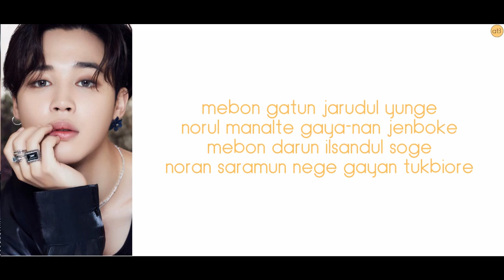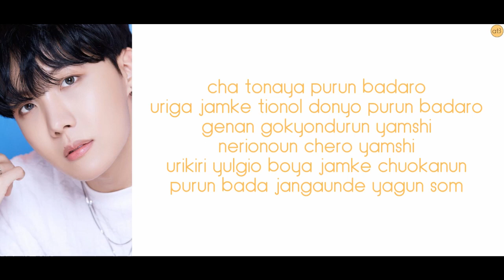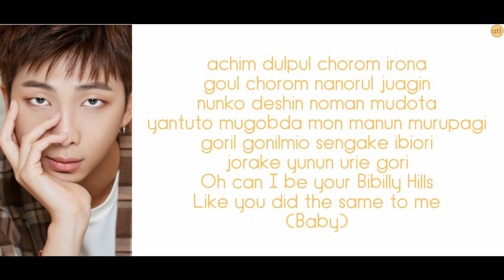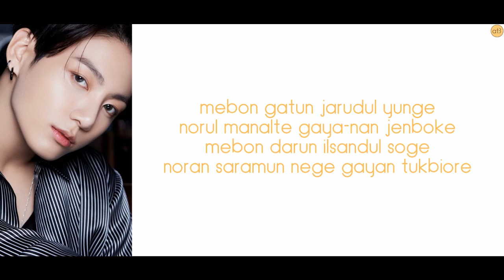BTS "TELEPATHY" - PRONUNCIACIÓN (ESPAÑOL)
PRONUNCIACIÓN:

mebon gatun jarudul yunge
norul manalte gaya-nan jenboke
mebon darun ilsandul soge
noran saramun nege gayan tukbiore

biolirun opyi
apun gosun opgechi
nan ioyume gulse
bunto borin got gata
(yeah) manun shigan doge
(yeah) iron norel sune
(yeah) igon norul wian nore
Yeah nore yeah nore

cha tonaya purun badaro
uriga jamke tionol donyo purun badaro
genan gokyondurun yamshi
nerionoun chero yamshi
urikiri yulgio boya jamke chuokanun
purun bada jangaunde yagun som

biro chigumun moroyosodo
uri maumanun tokachana
ne giote niga opsodo yeah
ne giote nega opsodo yeah
urin jamkein golda alyana

achim dulpul chorom irona
goul chorom nanorul juagin
nunko deshin noman mudota
yantuto mugobda mon manun murupagi
goril gonilmio sengake ibiori
jorake yunun urie gori
Oh can I be your Bibilly Hills
Like you did the same to me
(Baby)

nomu parungon yogum wiome
nomu nuringon yogum yiruje
nomu paruyido anke
tonun nuriyido anke
urie sokdoe macho gaboyago
igon kuena gin yulgoun rolokosto

biro chigumun moroyosodo
uri maumanun tokachana